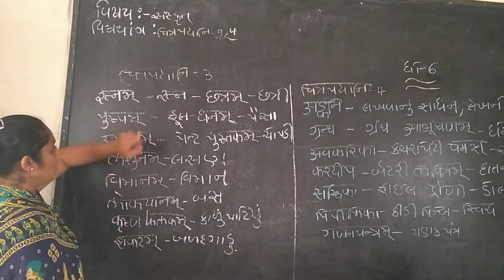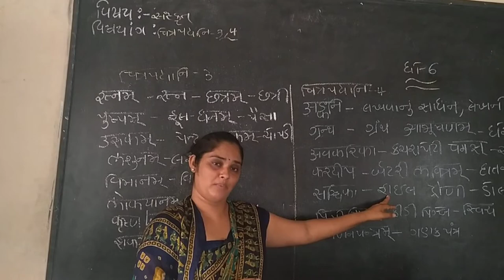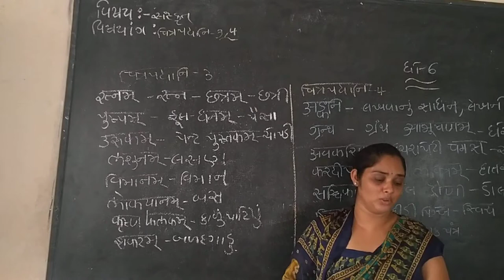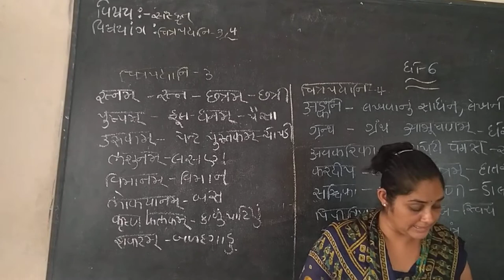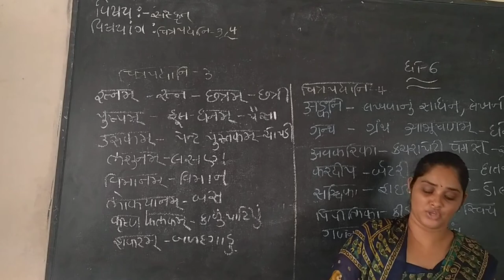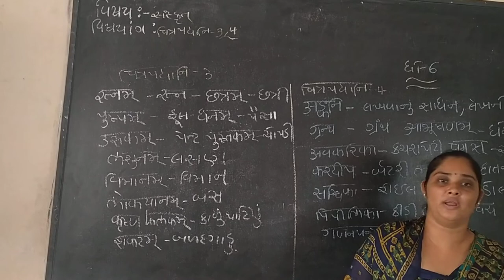std 6 ch 1 sanskrit